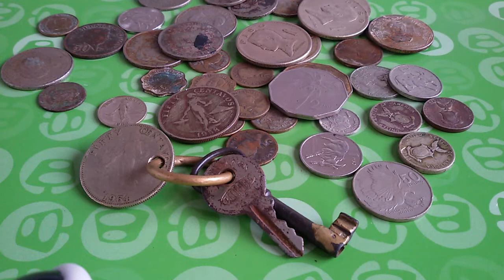PAANO AT SAAN PWDE IBENTA ANG MGA LUMANG BARYA | PERA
Ang mga lumang pera ay bahagi ng ating kasaysayan, bilang isang mamamayan tayo ay bahagi nito.